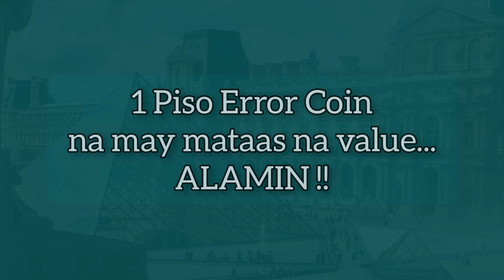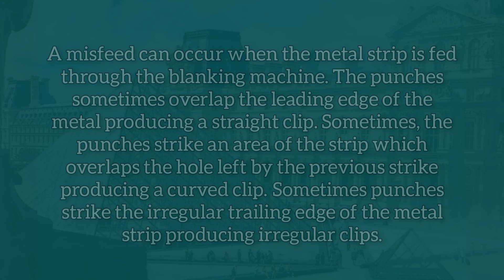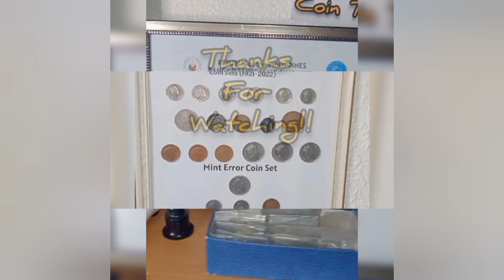Jackpot Ka! ₱8K ang value ng 1Piso na ito || Bka Meron Ka